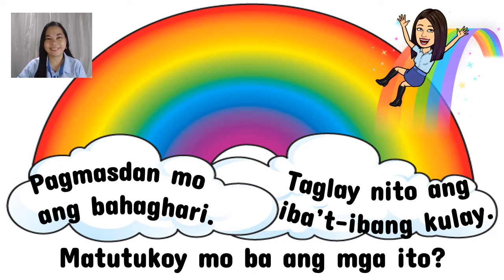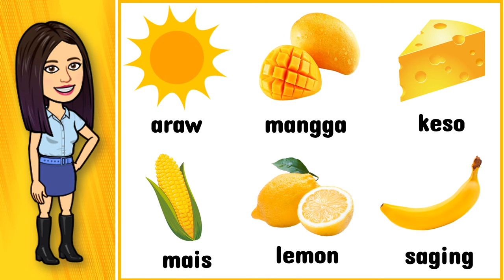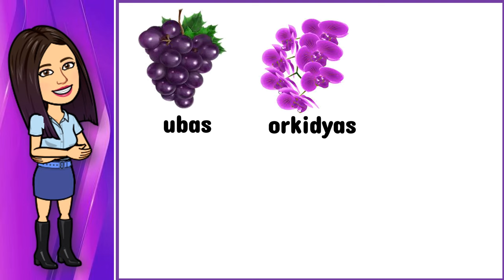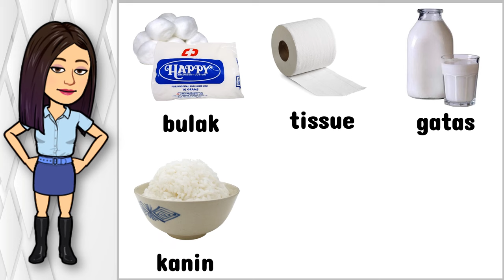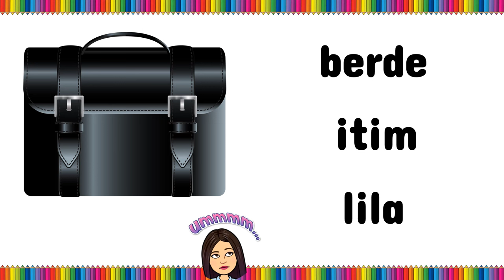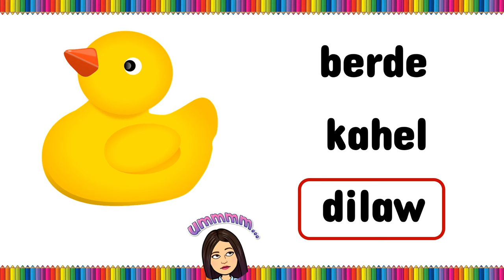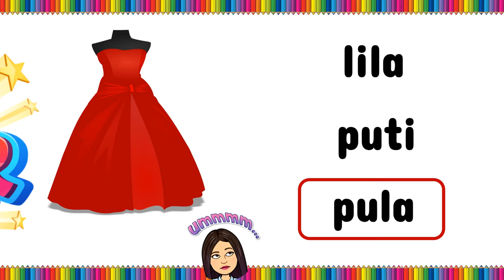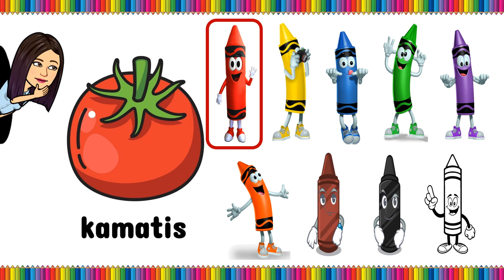Mga Kulay | Colors | Filipino | Kindergarten | Teacher Beth Class TV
Sa araling ito, iyong matututunan ang mga kulay. Iyong matutukoy ang kulay ng mga bagay sa iyong paligid.
Let's LEARN, PLAY, and GROW . . . TOGETHER!